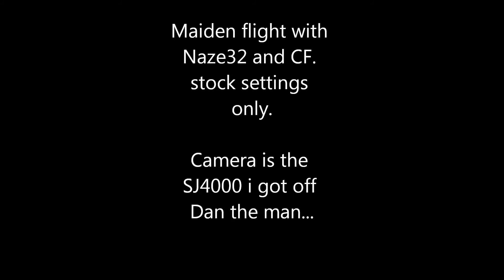quad maiden with naze32 and CF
this is a short maiden to check the naze32 board with cleanflight loaded, no pids have been changed, just defaults... works pretty well..